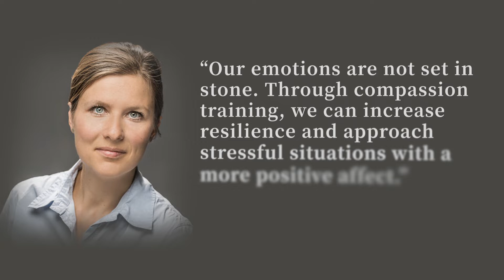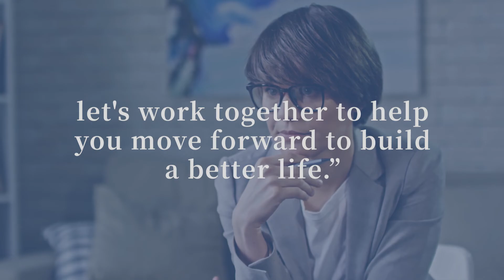The Neuroscience of Empathy and Compassion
The Neuroscience of Empathy, Compassion, and Self-Compassion provides contemporary perspectives on the three related domains of empathy, compassion and self-compassion. It informs current research, stimulates further research endeavors, and encourages continued and creative philosophical and scientific inquiry into the critical societal constructs of ECS.

We have produced everything from web videos for small businesses, to TV shows, to beautiful wedding films, to big commercials for exceptionally high-profile clients, to collaborated on very high-profile documentary feature films – so we have the practical know-how, the professional experience and the creative skills to be able to produce a film for you that is Full of Meaning.

As one of the leading full-service video production and digital media companies in Miami, what sets us apart is Purposeful Films and Digital Education has worked with clients across the globe for over 20+ years. Video production companies traditionally just handled the production: pre-production, production and post-production. But in with today’s fast-moving complex digital media environment, video creativity is not enough. Education is not enough. We need intelligent, strategic work. To be effective today video and digital media content must be grounded in creativity, strategic thinking and analytics and optimization.